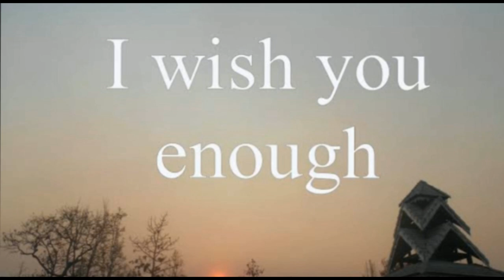What does parting means? || What is being sensitive and vulnerable? Meaning of "I wish you enough"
i wish you enough sun to keep your attitude bright
she vulnerable quotes
vulnerable quotes images
quotes on vulnerability and trust
quotes about protecting the vulnerable
it's ok to be vulnerable quotes
vulnerability is terrifying quote
quotes about fear and vulnerability
vulnerability quotes c.s. lewis
sensitive quotes relationship
sensitive quotes in hindi
insensitive quotes
funny sensitive quotes
sorry for being sensitive quotes
sensitive quotes images
stop being sensitive quotes
sensitive quotes about friendship
father daughter love quotes
fathers day quotes from daughter
father and daughter relationship quotes with images
father quotes
messages from dad to daughter
i love my father quotes
father and daughter status for whatsapp
badass father daughter quotes
i love you dad quotes from daughter
father daughter quotes in hindi
funny father daughter quotes
father daughter quotes in urdu
rejection sensitive dysphoria
sensitive
highly sensitive person
similac pro sensitive
purina pro plan sensitive skin and stomach
similac sensitive
sensitive teeth
sensitive skin
sensitive synonym
sensitive plant
highly sensitive person test
sensitive fern
best dog food for sensitive stomach
dog food for sensitive stomach
case sensitive
time sensitive
tooth sensitive to cold
earrings for sensitive ears
the highly sensitive person
sensitive stomach dog food
highly sensitive people
dove sensitive skin
sunscreen for sensitive skin
dove sensitive skin body wash
sensitive stomach cat food
purina pro plan sensitive stomach
sensitive nipples
dove sensitive skin soap
mascara for sensitive eyes
science diet sensitive stomach
teeth sensitive to cold
are blue eyes more sensitive to light
enfamil sensitive
hormone sensitive lipase
best sunscreen for sensitive skin
purina sensitive skin and stomach
best toothpaste for sensitive teeth
are emails case sensitive
cat food for sensitive stomach
sensitive definition
pampers sensitive wipes
sensitive people
best moisturizer for sensitive skin
deodorant for sensitive skin
sensitive meaning
define sensitive
are email addresses case sensitive
force sensitive
best laundry detergent for sensitive skin
eyes sensitive to light
sensitive stomach
body wash for sensitive skin
is finn force sensitive
sensitive scalp
hills science diet sensitive stomach
best mascara for sensitive eyes
case sensitive meaning
adhd rejection sensitive dysphoria
best cat food for sensitive stomach